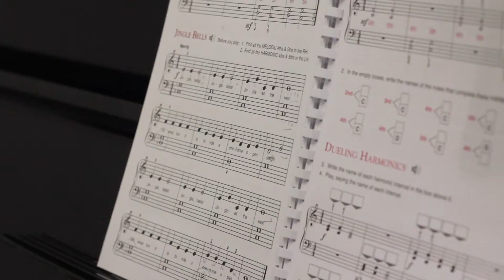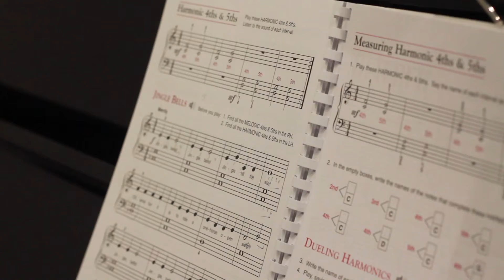Jinglebell (Piano) - น้องกริต - คุณครูผู้สอนครูเบิร์ด - World Star Academy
สาขาเซ็นทรัลบางนา ชั้น 7
Official Line @worldstaracademy